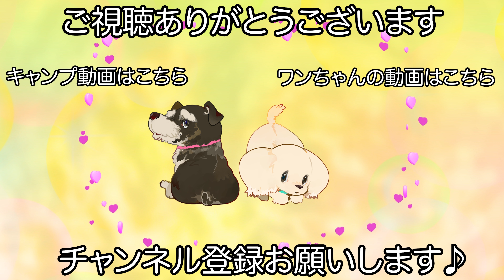換毛期で抜け毛が多い柴犬！（銀くん）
【犬　種】
柴犬

シャンプーコース カスタムプラン

【シャンプー】
自然流白毛用

【カット】
部分カット2点

【コメント】
小柄でもしっかりとした量の毛が抜ける銀くんです♪

換毛期の銀くんは見た目以上に抜けるので毎年びっくりさせられます！

しっかりと抜けた状態になると身軽になった気持ちになるのか動きが軽快になって嬉しそうに感じました♪

　　　　：UUUMUSIC